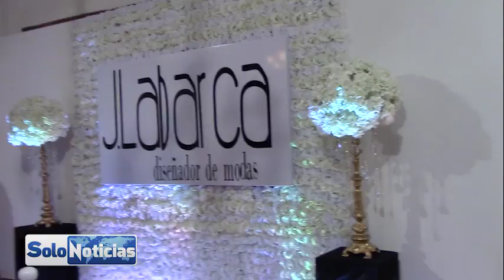Guerrero Diseña, una plataforma para el talento joven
Guerrero Diseña; una plataforma para el talento joven, inspirados en el diseño, de moda y joyería, una retrospectiva de su trabajo de todos los jóvenes que participaron, dejando plasmado sus diseños que van en la inspiración de la vida diaria, paisajes, siluetas y tendencias, estos jóvenes nativos del Estado de Guerreo se sienten orgullosos de ser parte de esta exposición que va reflejada con el trabajo, esfuerzo y creatividad que entre encaje, pedrería y plata muestran en esta participación de todo el talento que hay en Guerrero